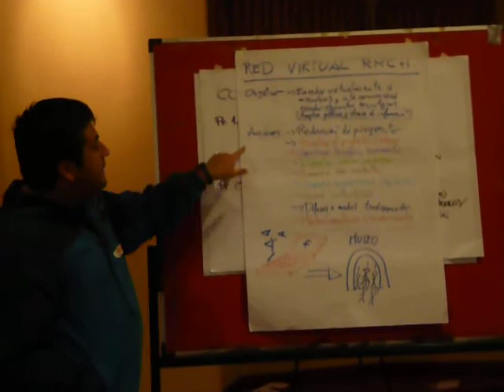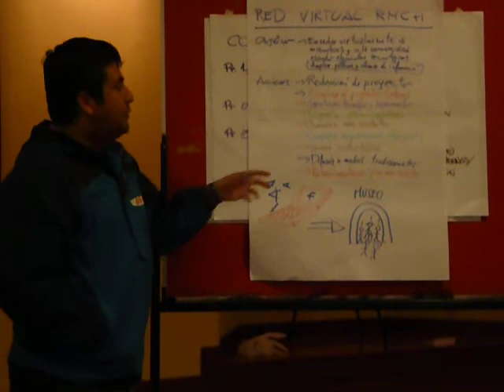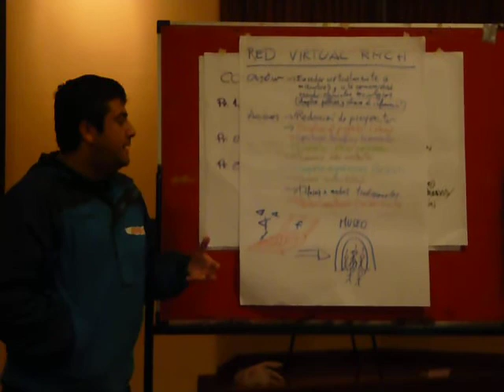Micro talleres tejeRedes SIMMYCC + Quito Eterno - Proyectos Red de Museos Quito 3